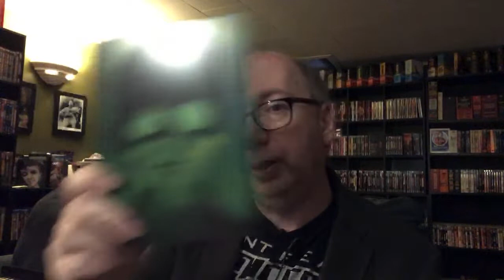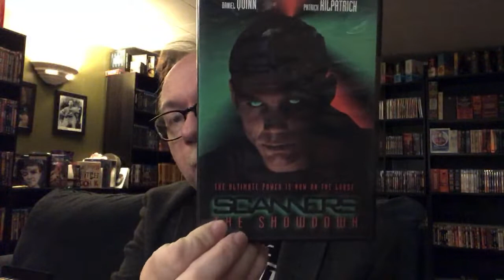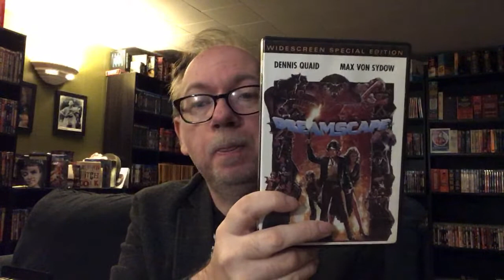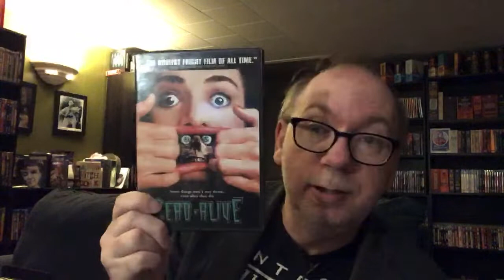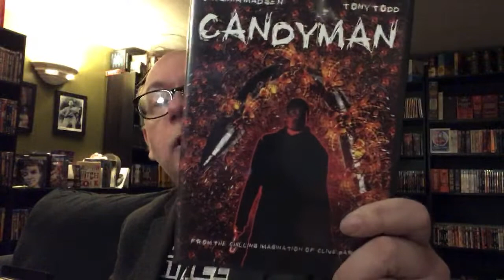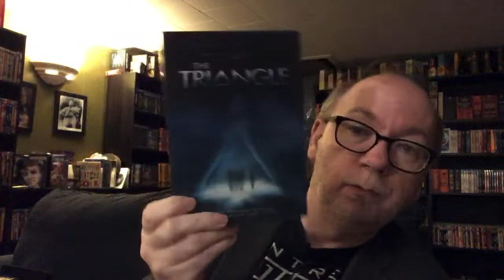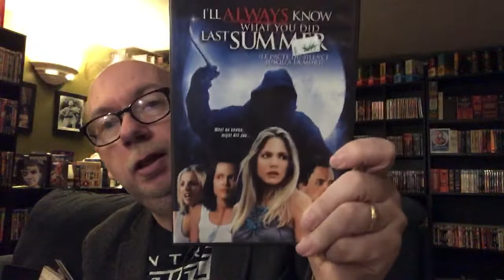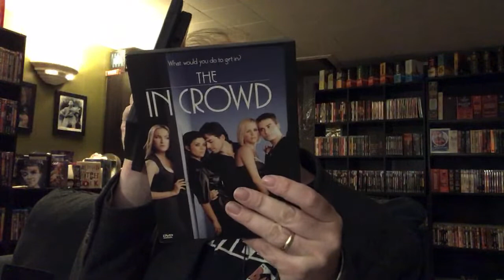Horror Collection Part One